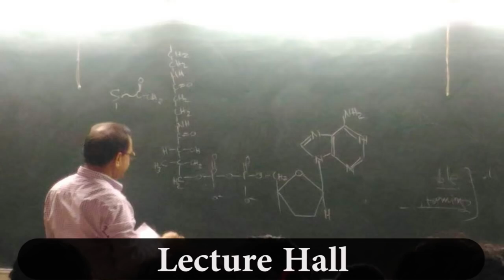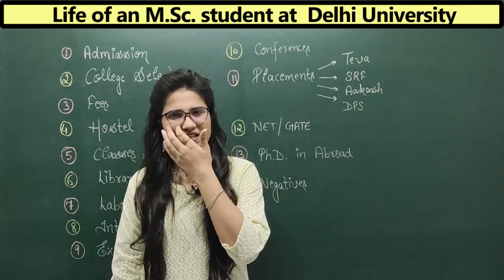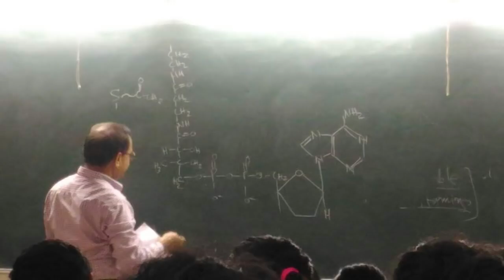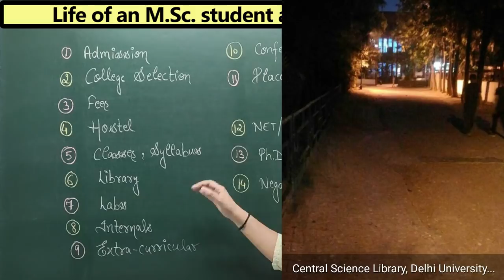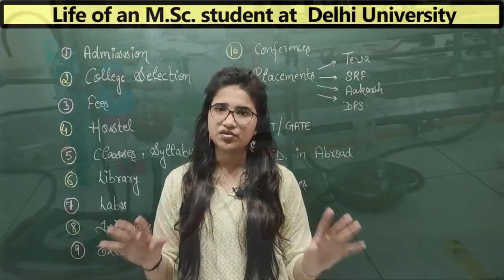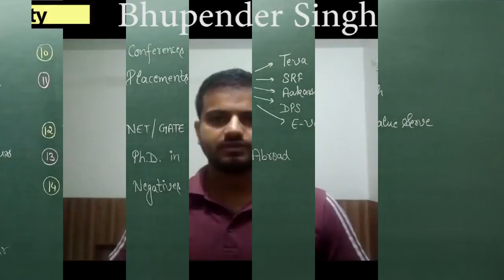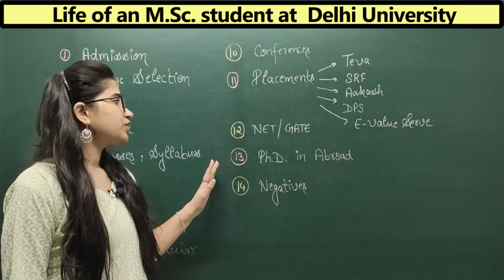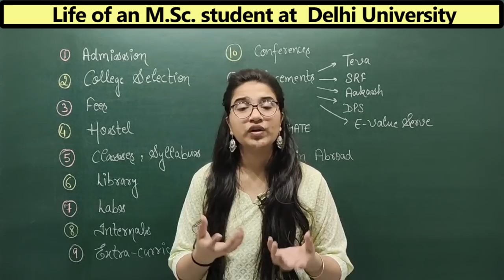Life at DU|North Campus|Admission|Fee|Hostel|Placement|Labs|Syllabus|Life in Delhi university